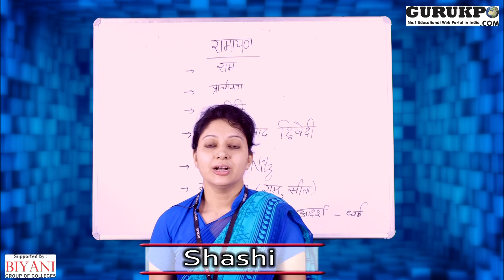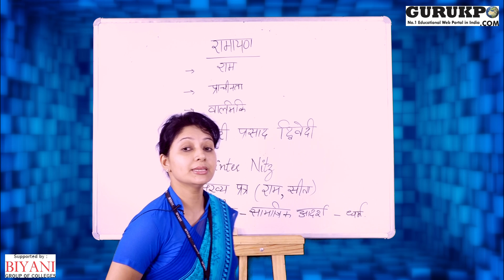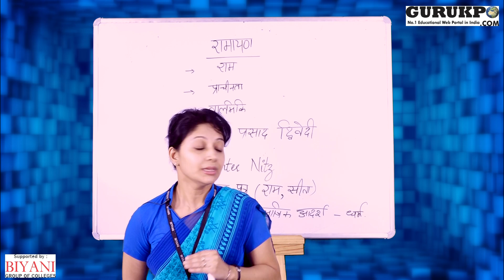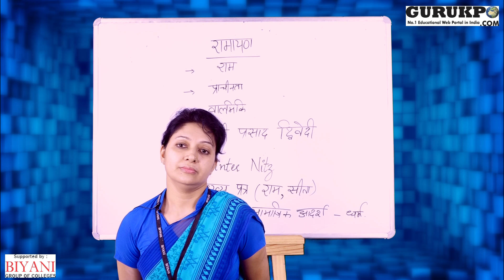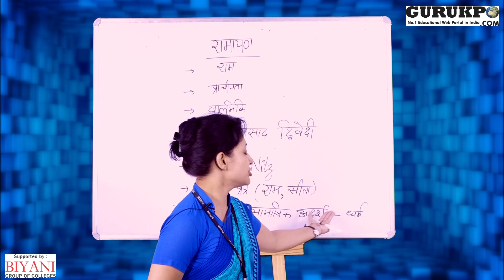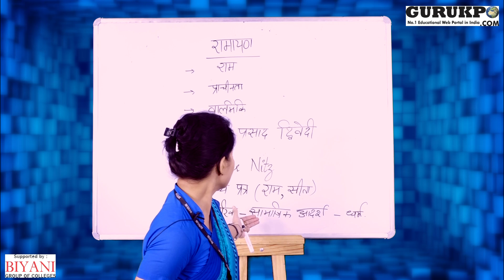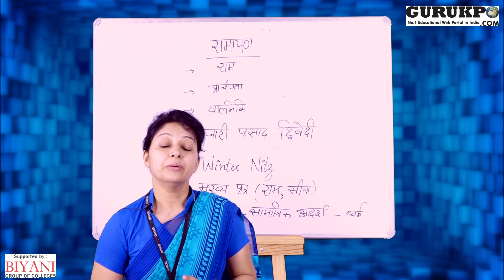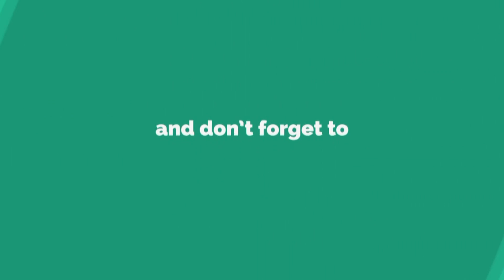Ramayana in modern concept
Shashi Agarwal Assistant Professor Biyani College Explained about importance features of Ramayana and connection with present society.
Gurukpo.com is the fastest growing educational web portal where all kind of academic information/Notes are available free of cost.
These Videos are produced by Biyani Group of Colleges Jaipur, a fastest growing girls college in India.
Best girls college
Biyani college jaipur
Girls college jaipur